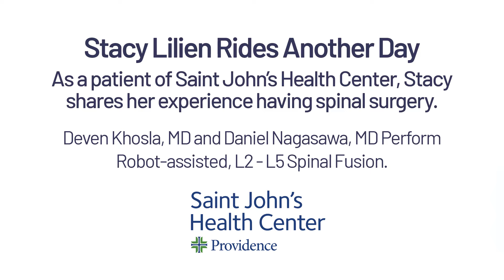7 Weeks Later, Spinal Surgery Patient at Saint John's Health Center is back to jumping her mustang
Stacy Lilien (68) experienced severe back and hip pain in early 2023. She searched for answers until she found one at Providence, Saint John’s Health Center in Santa Monica, California. “No one thought I was going to come out the other side, with these results, and quickly.”

On September 11th, 2023, Dr. Deven Khosla and Dr. Daniel Nagasawa, neurosurgeons at Achieve Brain & Spine, Inc., fused Stacy’s L2 through L5 disks together with a state-of-the-art, minimally invasive, robot-assisted surgical device, to which Stacy was the first patient ever to be treated with at Saint John’s Health Center. The treatment corrected the spine and allowed Stacy to return to normal activities.

Chapters:
00:00 - Deven Khosla, MD, describes the surgical technique that changed Stacy's life
01:00 - Meet Stacy Lilien (68), a horse rider. She describes her condition and diagnosis, which necessitated spinal fusion of 4 of her vertebrae.
02:13 - Stacy's trainer Chantal, Hunter/Jumper Trainer at Shadow Hills Equestrian Center, reveals how far Stacy has come with her recovery
03:00 - "I chose Dr. Khosla out of all the doctors that I looked it." "I have had amazing results."  Stacy discussed how she compensated for the pain.
03:52 - Stacy describes her underlying condition, using a cane and holding onto rails. "I was in total pain." Dr. Khosla details the diagnosis and why the robotic surgery made such a difference.
07:25 - Stacy offers a personal thank you to Dr. Khosla.

Achieve Brain and Spine, Inc.